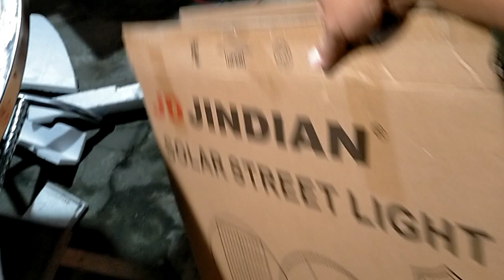UfO Kim cương giá 1.130k gởi a Thuy tại Diên Khánh, Khánh Hoà, cảm ơn anh đã mua hàng, 0766874311.